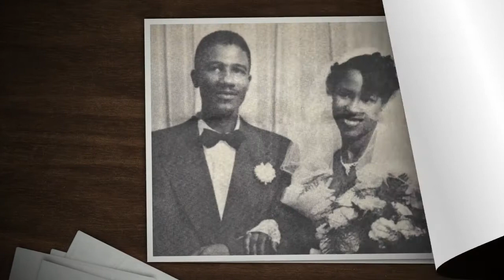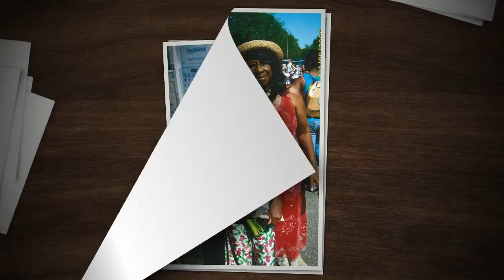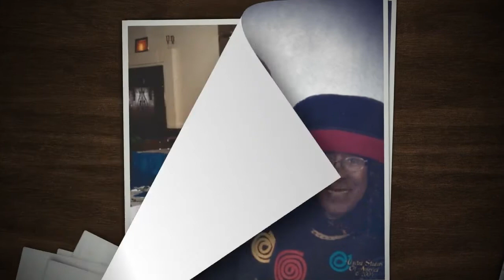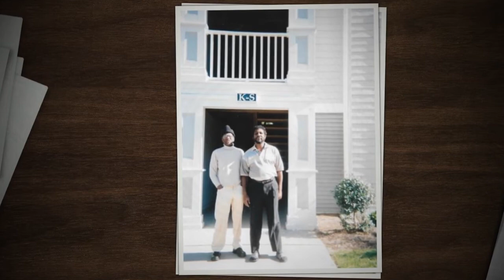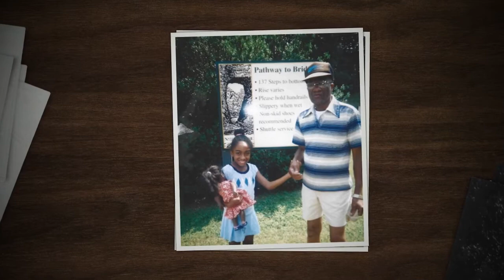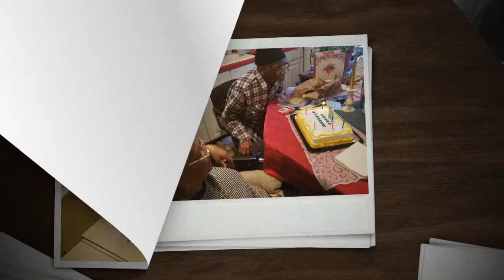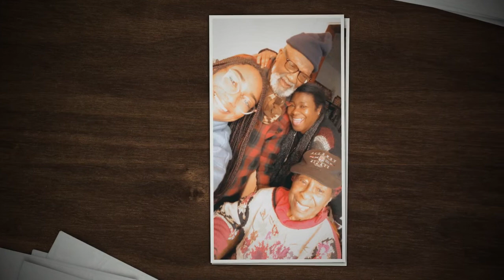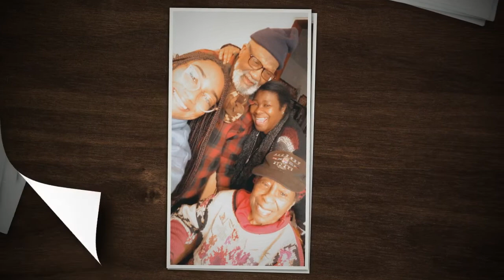Starling Mack Video Tribute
Mack Video Tribute